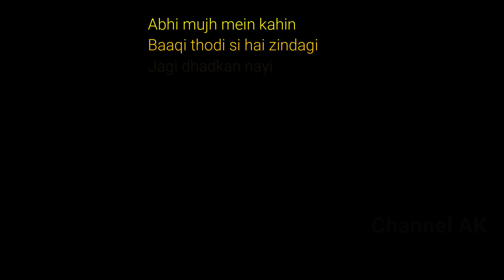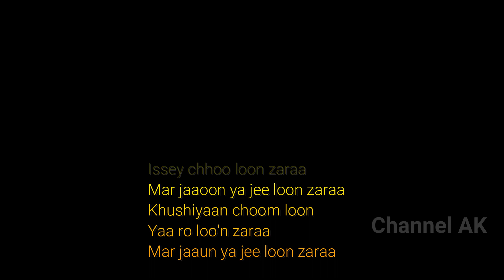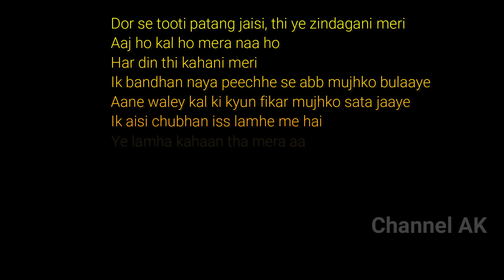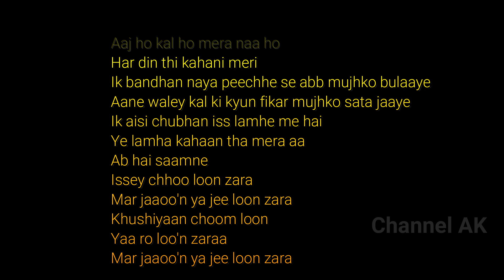Abhi Mujh Mein Kahin Unplugged Karaoke with Lyrics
NOTE -
This video is Edited and First published by Channel AK.

 Hope this video is helpful to all.